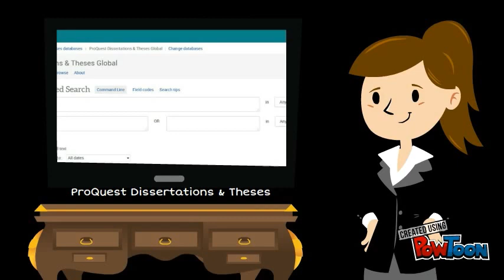LIBRARY AND INFORMATION SCIENCE DISSERTATIONS & THESIS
Reference sources for doctoral and master's dissertations and theses in Library and Information Science (LIS).